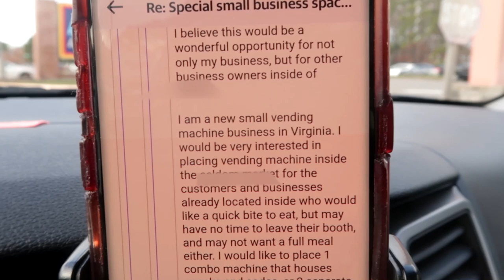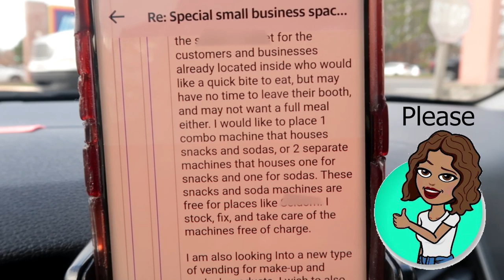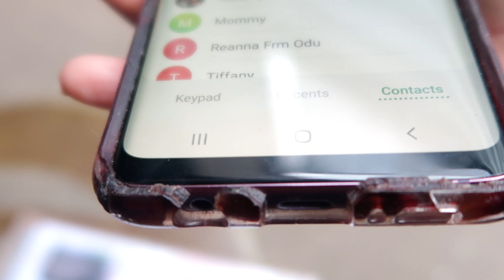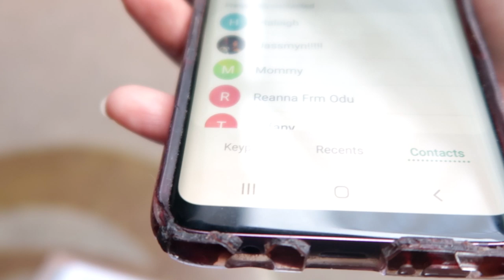2 NEW VENDING MACHINE LOCATIONS: PAINTING MY VENDING MACHINES PINK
Hi guys! I started a vending machine business . My goal was to acquire 5 locations by 2020 and I have reached that goal. I am starting a new vending machine business using makeup and travel items for a new location. I will also be painting both machines pink for my brand. This location still needs to be approved by the committee, but it seems to be a 80% yes decision. Let's see if I can make more money with my vending machine business idea.   Watch how I plan to make passive income at 25 years old.

FREE] Freestyle Type Beat - "Full" | Type Beat 2019 | Rap Beats Freestyle Instrumental Fast

AngelLaCiencia Beats